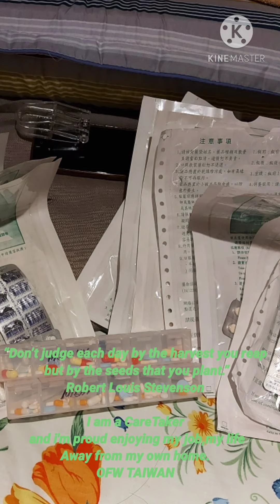Ilovemy Job ienjoy my Job 工作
"Don’t judge each day by the harvest you reap but by the seeds that you plant.”